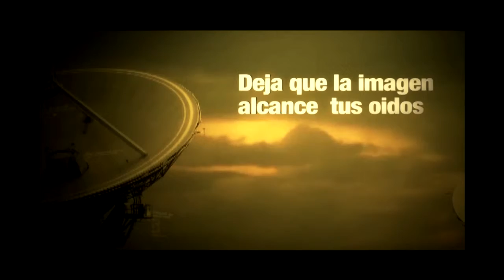El click con Kate Alvaro Gervilla y Juan Zuluaga